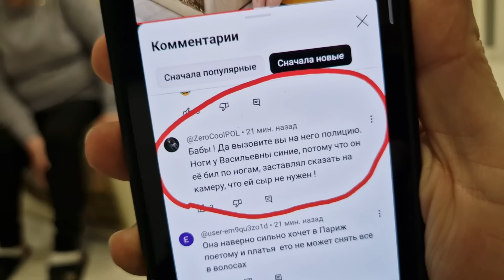Мама Реабелитирована и приглашена